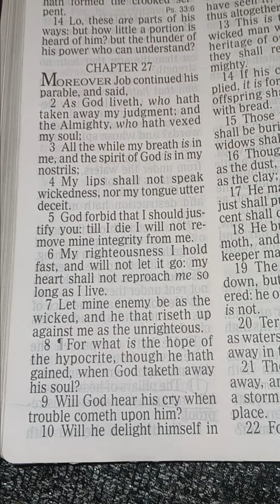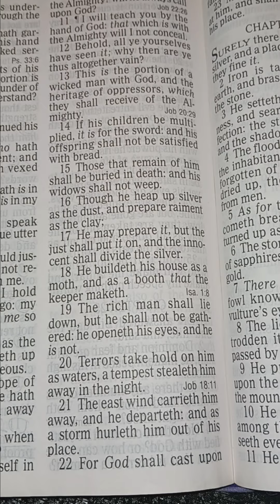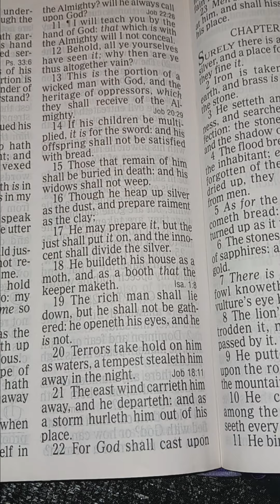Job 27 KJV